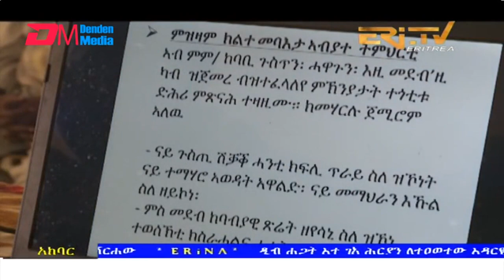News in Tigre for February 22, 2022 - ERi-TV, Eritrea